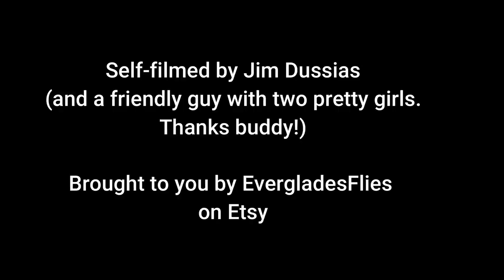Combat Fly Fishing for Tarpon in the Everglades.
My two days of fly fishing in the Everglades for snook and tarpon! @MangrovesToMountainsOutdoors